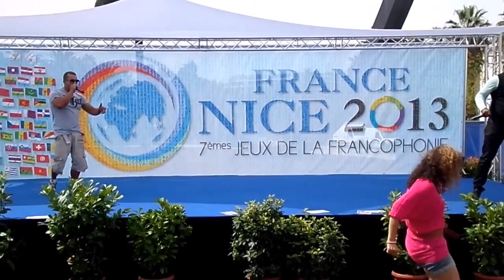Alginet Reggaeton 2 Niza